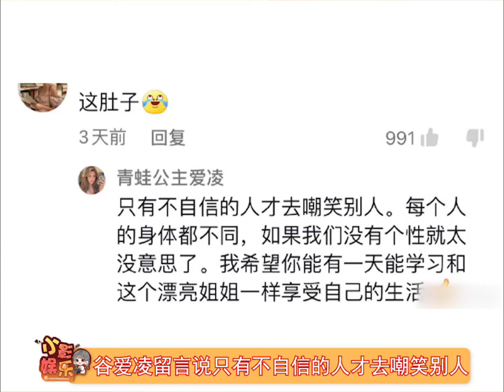谷爱凌：只有不自信的人才去嘲笑别人，妹妹真的太正了